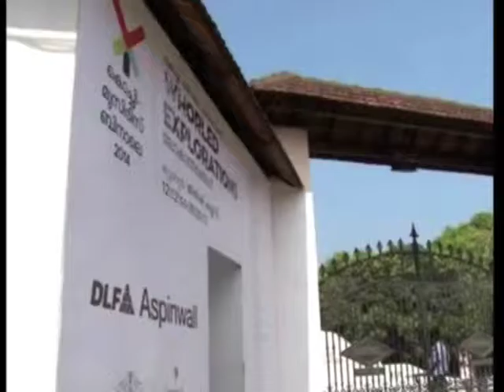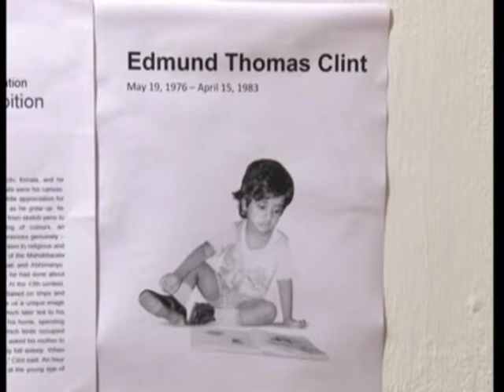18,Dec 2014 - Late child prodigy's art work goes on display in southern India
18,Dec 2014 (ANI) - Paintings of late Indian child prodigy Edmund Thomas Clint, who produced 25,000 works of art before his untimely death at six and a half years of age, go up on exhibition in southern Kochi city.